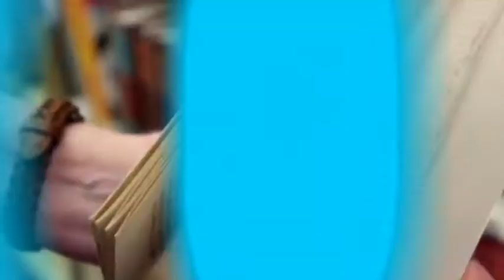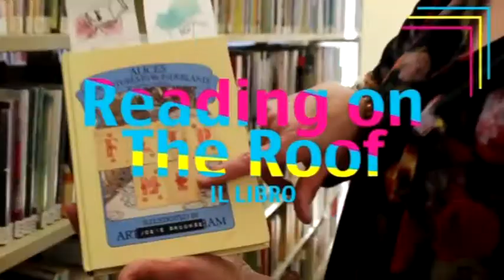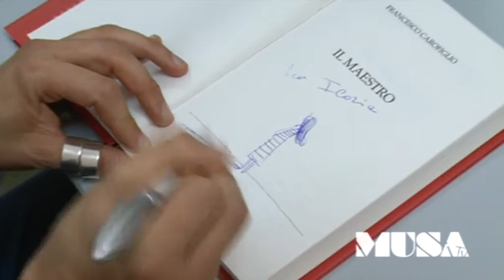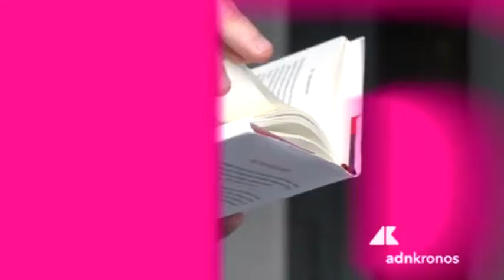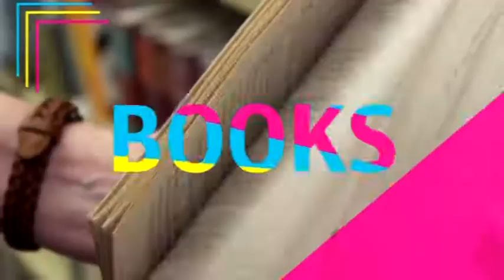Musa Tv n. 39 del 27 settembre 2017...